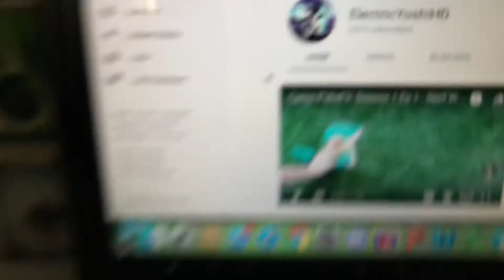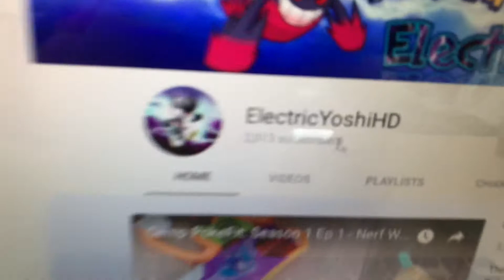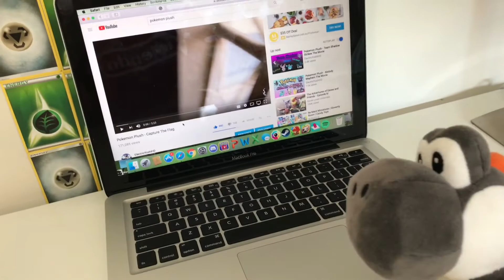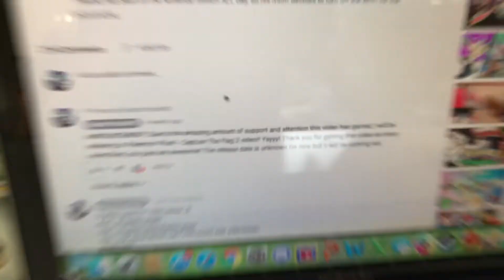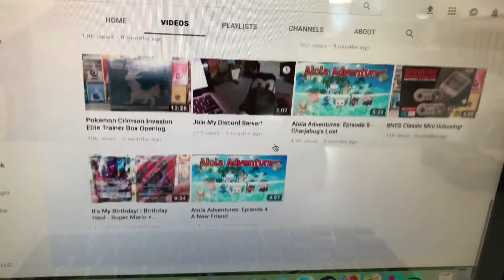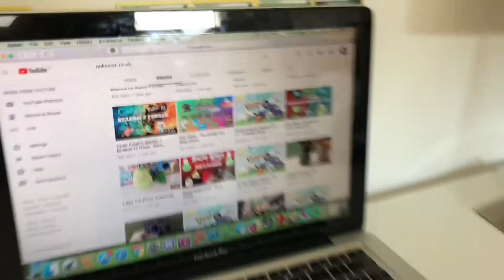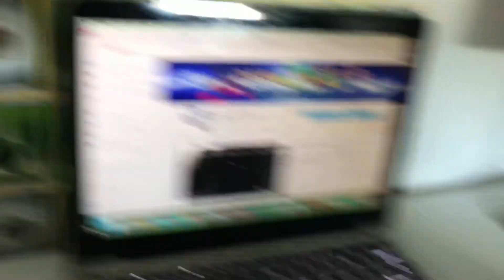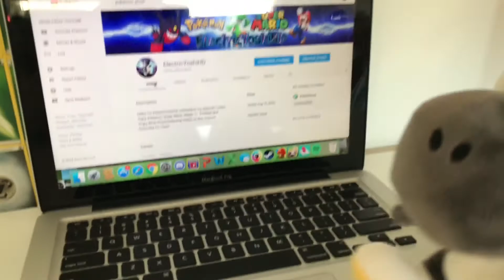THANK YOU FOR 2,000 SUBSCRIBERS! | QnA | Announcements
Leave a question below for the upcoming QnA. ONLY ONE QUESTION PER PERSON!! 20 questions will be chosen for the QnA. Good luck getting featured in it!